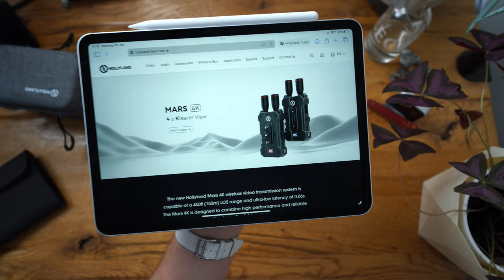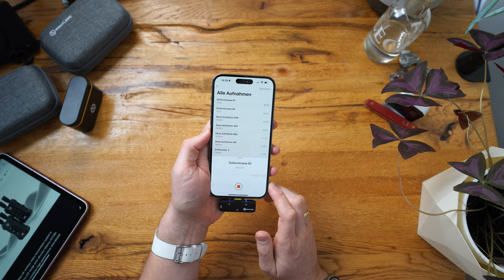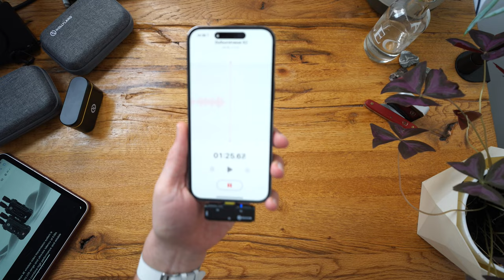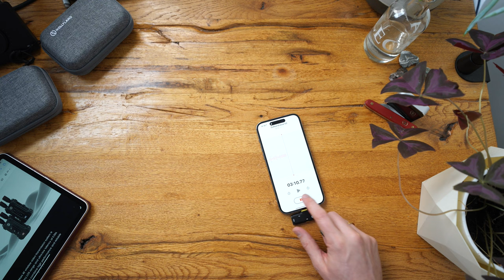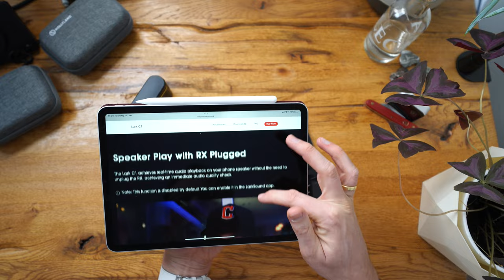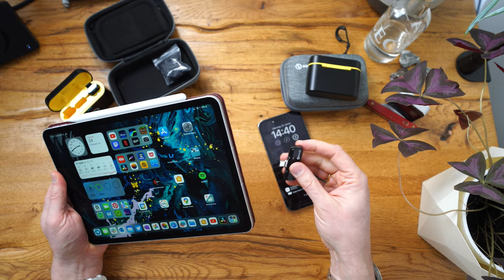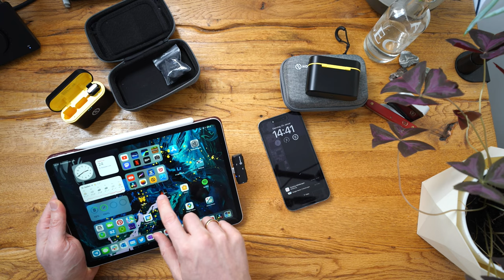Einfaches Funkmikro für iPhone, iPad und Android im Test: Hollyland Lark C1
Mal wieder Mikrofone.

Hier gibts das Mikro
Hier das Rode